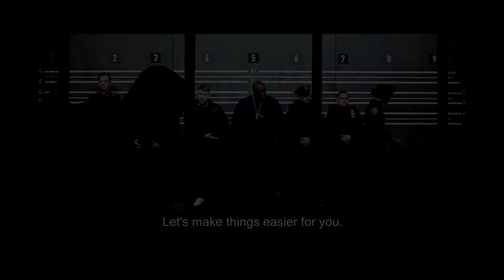Black Panther Legend Has It ft.Run The Jewels